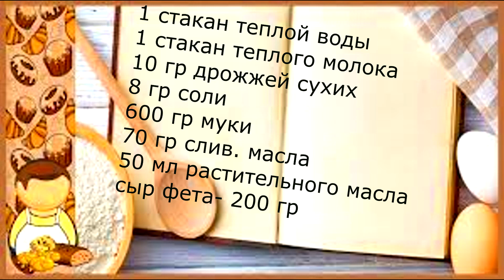Хлеб больше не покупаю! Попробовала турецкий рецепт и все получилось. Такой хрустящий, мягкий .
Хлеб больше не покупаю! Попробовала турецкий рецепт и все получилось. Такой хрустящий, мягкий  с сыром. Он настолько вкусный, что хочется его есть и есть. Можно подавать его к блюдам или есть просто с чаем или кофе. Готовить просто и быстро, а результат восхитительный!
1 стакан теплой воды
1 стакан теплого молока
10 гр сухих дрожжей
8 гр соли
600 гр муки
для смазывания
70 гр сливочного масла
50 мл растительного масла
1 желток
кунжут белый и черный.